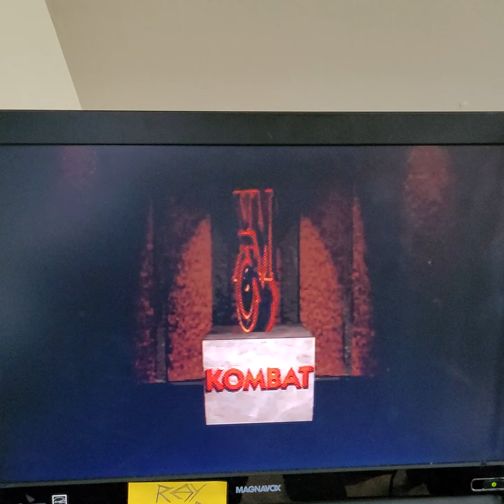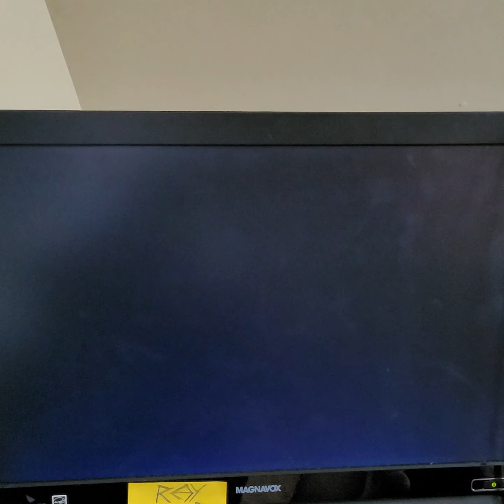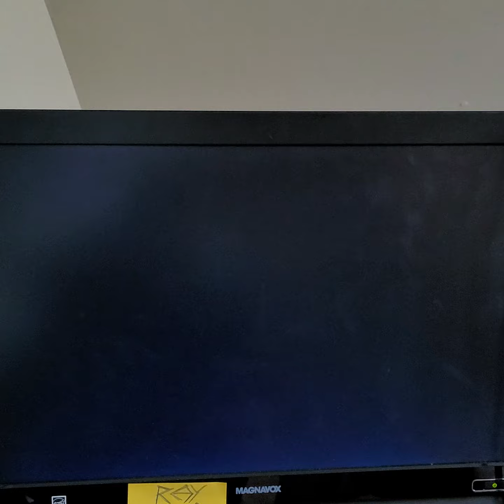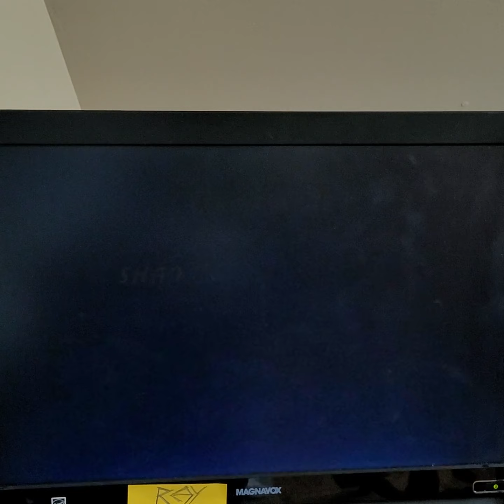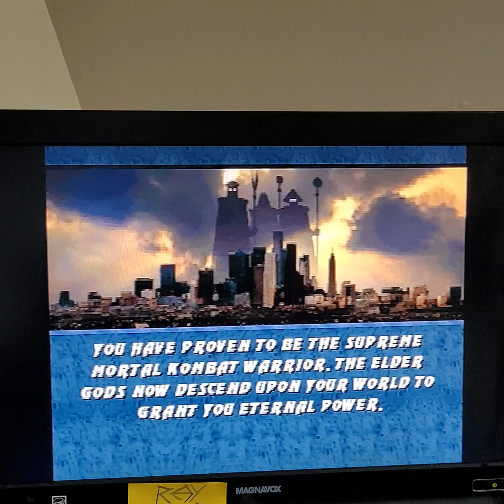MK3 - normal - perfect 12 win - PS1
Mortal Kombat 3 for Sony PlayStation
Cyrax, no continues. game won on default difficulty. perfect 12 streak.

thx